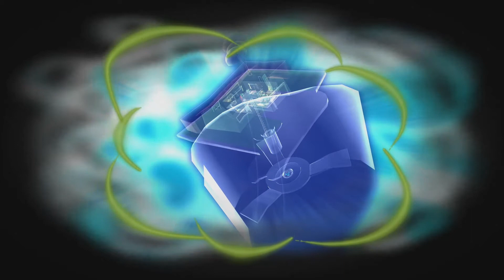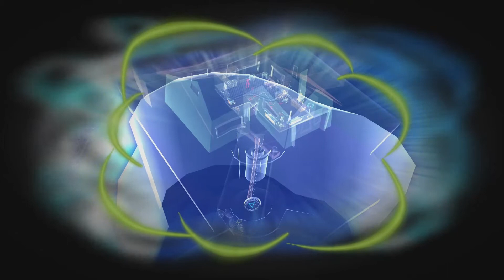[PC] Psychonauts #12 - Stupid Rainbow Squirts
I fight the Den mother of the Rainbow Squirts who were protecting the MilkMan and at the end of the video I finally took her down. This whole level has been a big pain in the butt!

Hang with me every morning 7:30-10:30am EST on Twitch